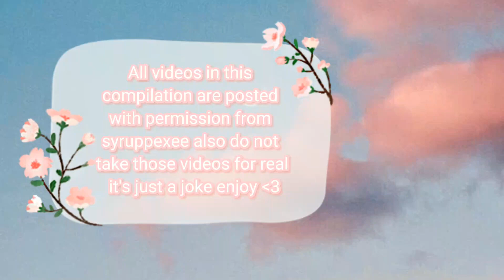vocaloid tiktoks compilation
𝗥𝗲𝘂𝗽𝗹𝗼𝗮𝗱 𝗳𝗿𝗼𝗺 𝗺𝘆 𝗼𝗹𝗱 𝗯𝗮𝗻𝗻𝗲𝗱 𝗰𝗵𝗮𝗻𝗻𝗲𝗹

𝘂𝗽𝗹𝗼𝗮𝗱𝗲𝗱 𝗮𝘁 𝗮𝘂𝗴𝘂𝘀𝘁 𝟭𝟭 𝟮𝟬𝟮𝟮

~Tags For Views~
vocaloid tiktok,
vocaloid tiktok song,
vocaloid tiktok cosplay,
vocaloid tiktok comp,
vocaloid tiktok audios,
vocaloid tiktok dance,
vocaloid tiktok sounds,
vocaloid tiktoks #1,
vocaloid tiktoks 2,
vocaloid tiktok trend,
popular vocaloid tiktok songs,
kaito vocaloid tiktok song,
hatsune miku vocaloid tiktok song,
girl a vocaloid tiktok,
gasolina vocaloid tiktok,
hide and seek vocaloid tiktok,
miku tiktok audio,
vocaloid as tiktoks,
miku anamanaguchi tiktok,
miku baka tiktok,
miku anime tiktok,
pomp and circumstance vocaloid tiktok,
vocaloid tiktok bad boy,
vocaloid tiktok boyfriend and girlfriend eventually,
vocaloid tiktok beat,
vocaloid cosplay tiktok compilation,
miku tiktok compilation,
miku tiktok cosplay,
miku tiktok comp,
vocaloid cosplay tik tok,
miku clown tiktok,
miku cool mix tiktok,
miku tiktok dance,
miku tiktok dance compilation,
miku tiktok duet,
miku drawing tiktok,
vocaloid tiktok edit,
miku tiktok edit,
vocaloid figure tiktok,
vocaloid song from tiktok,
funny vocaloid tiktok,
miku fnf tiktok,
your voice is so far vocaloid tiktok,
vocaloid gasolina tiktok,
miku gacha tiktok,
miku hatsune tiktok,
miku hatsune tiktok song,
vocaloid tiktok including musically,
vocaloid tiktok id search,
vocaloid tiktok is cancer,
vocaloid tiktok iceberg,
vocaloid tiktok instrumental,
vocaloid tiktok intro,
japanese vocaloid tiktok,
japanese tiktok song vocaloid,
miku kobato tiktok,
kaito vocaloid tiktok,
miku luka tiktok,
miku tiktok meme,
miku martineau tiktok,
gimme more vocaloid tiktok,
vocaloid tiktok meme,
vocaloid music tiktok,
vocaloid miku tiktok,
miku nakano tiktok edit,
miku nakano tiktok,
vocaloid songs on tiktok,
popular vocaloid songs on tiktok,
that one tiktok vocaloid song,
miku tiktok peluche,
miku queen tiktok,
q vocaloid,
q vocaloid cover,
miku remix tiktok,
tiktok vocaloid songs,
tiktok vocaloid scream song,
miku tiktok song,
miku tiktok song dance,
miku tiktok sound,
miku spanish tiktok,
vocaloid screaming song tiktok,
miku tiktok trend,
vocaloid utopia tiktok,
vocaloid viral tiktok,
vocaloid tiktok web,
vocaloid tiktok website,
vocaloid tiktok wiki,
vocaloid tiktok x listener,
vocaloid tiktok youtube,
vocaloid tiktok youtube ad,
vocaloid tiktok your voice is so far,
vocaloid tiktok your lie in april,
vocaloid tiktok yandere,
vocaloid tiktok zhongli,
vocaloid tiktok zodiac,
vocaloid tiktok zone,
vocaloid tiktok zodiac signs,
vocaloid tiktok zombie,
vocaloid tiktok 02,
vocaloid tiktok 01,
vocaloid tiktok 03,
vocaloid tiktok 3d,
vocaloid tiktok 360,
vocaloid tiktok 4k,
1/4 vocaloid,
1/4 vocaloid cover,
vocaloid tiktok 50,
5 vocaloid songs,
5 vocaloid,
top 5 vocaloid songs,
vocaloid tiktok 666,
vocaloid tiktok 60s,
6 vocaloid,
1/6 vocaloid,
vocaloid tiktok 70s,
vocaloid tiktok 777,
7 vocaloid,
vocaloid tiktok 8d,
vocaloid tiktok 80s,
vocaloid tiktok 8d audio,
vocaloid tiktok 8 bit,
8 vocaloid,
88 vocaloid,
7/8 vocaloid,
vocaloid tiktok 90s,
vocaloid tiktok 96,
vocaloid tiktok 90s song